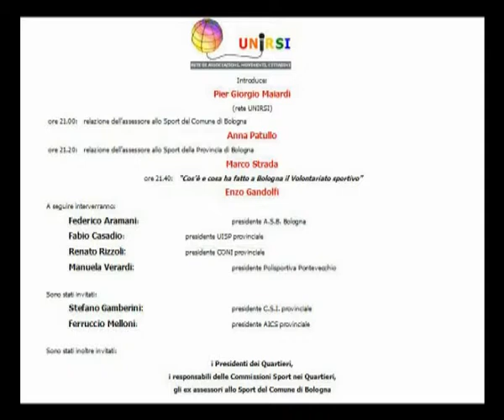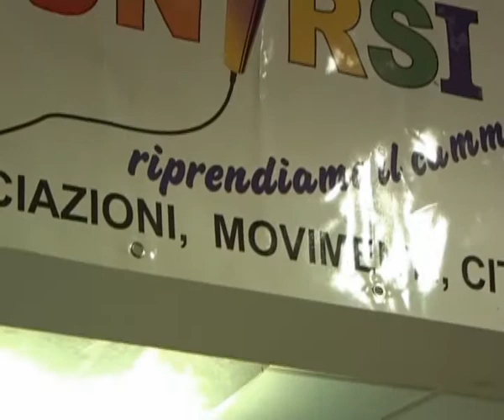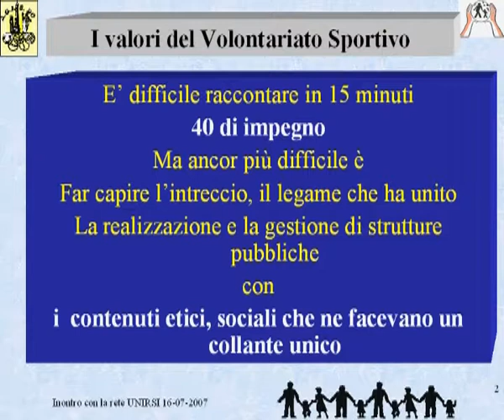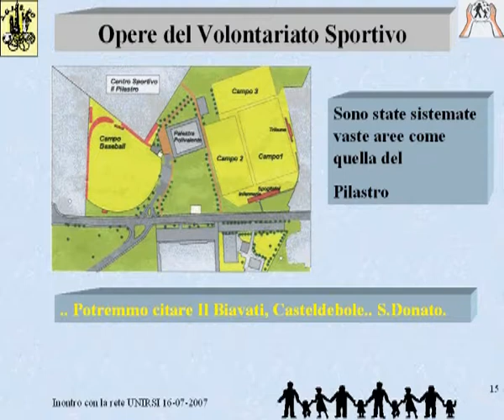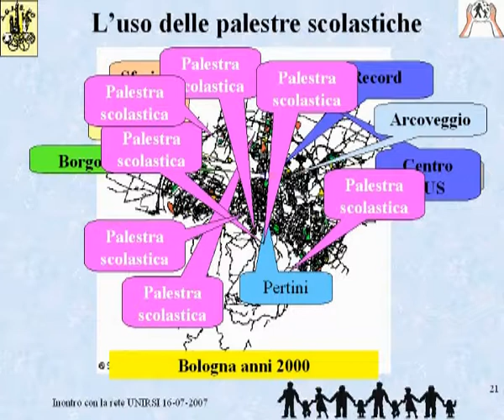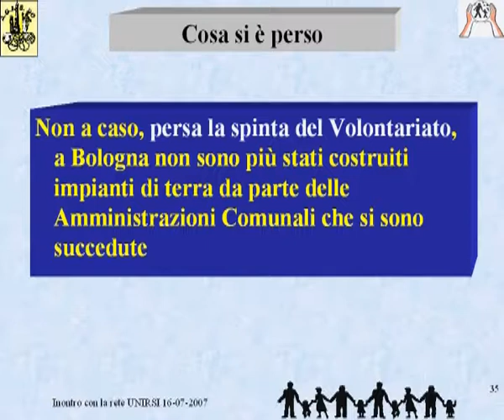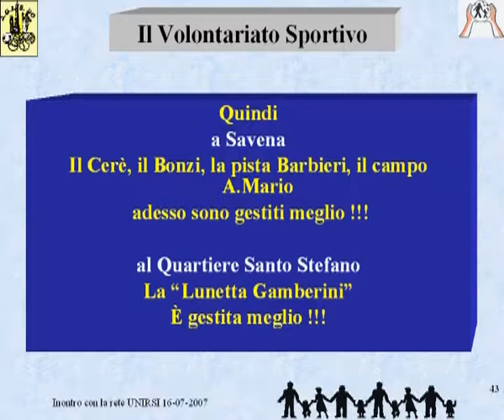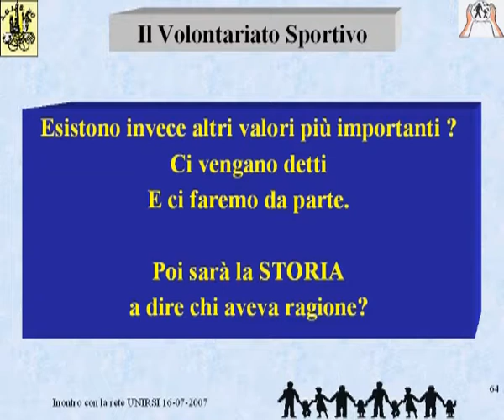Il volontariato sportivo a Bologna: quale futuro per un'esperienza lunga 40 anni? 1 parte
NADiRinforma il 16 luglio 2007 la rete UNIRSI ha organizzato un incontro destinato a discutere con le Istituzioni circa le problematiche emergenti relative all'attuale situazione del volontariato sportivo.
Oramai da mesi le cronache cittadine si occupano, di tanto in tanto, di una vicenda - solo apparentemente secondaria- che riguarda la nostra città: la crisi del volontariato sportivo e le polemiche legate ai bandi di concorso per l'assegnazione della gestione dei centri sportivi bolognesi. Tutte le gestioni storiche del volontariato hanno contestato pubblicamente e ripetutamente i criteri di assegnazione decisi dall'Amministrazione comunale. La rete UNIRSI ha ritenuto opportuno organizzare un dibattito pubblico sul tema con l'intento di perseguire e seguenti finalità: consentire ai cittadini interessati di conoscere meglio la storia e la preziosa funzione sociale del volontariato sportivo, offrire la possibilità di aprire un pubblico confronto tra i soggetti implicati nella questione (Amministrazione comunale, polisportive, associazionismo sportivo...
Emerge un quesito: il volontariato sportivo a Bologna è un'esperienza oramai superata, oppure, aggiornandosi ed adattandosi alle mutate condizioni sociali ed amministrative del territorio, ha ancora una sua ragione d'essere? Nel caso così fosse, quali provvedimenti le parti dovrebbero adottare?